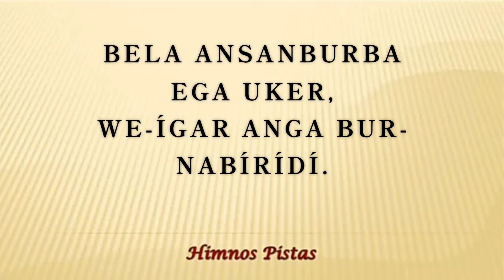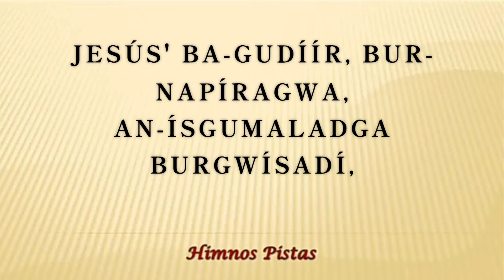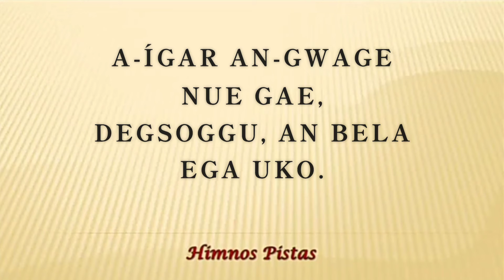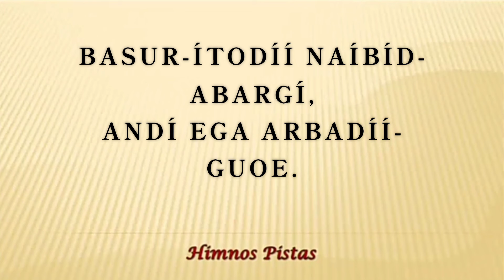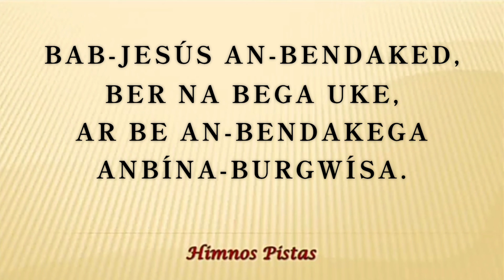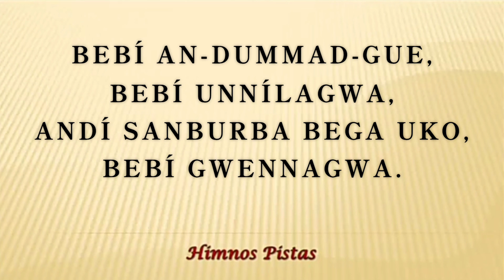jesus ba gudiir buk napiragwa#145(pista) iglesia bautista playon chico